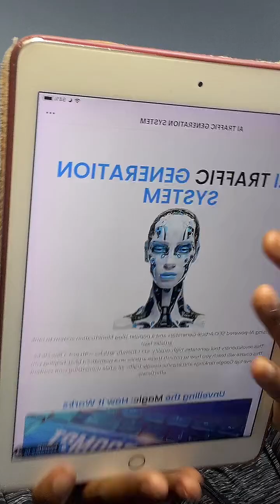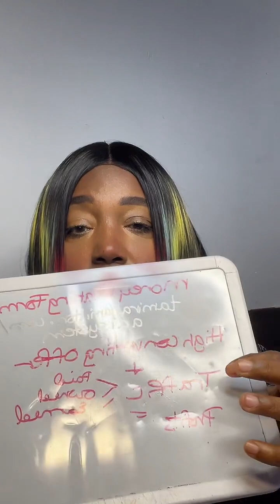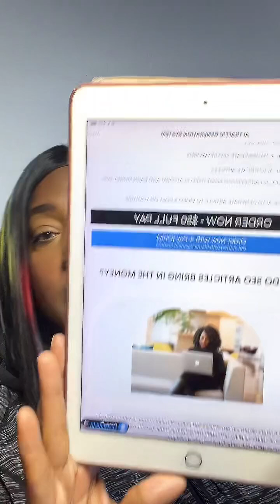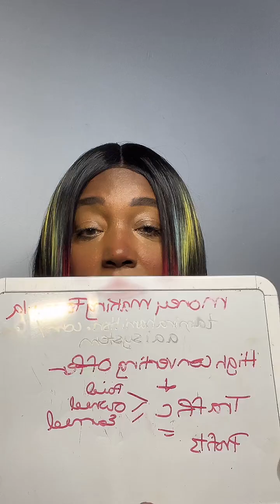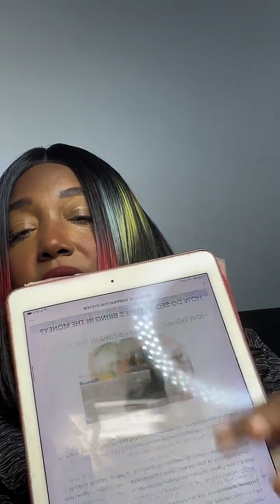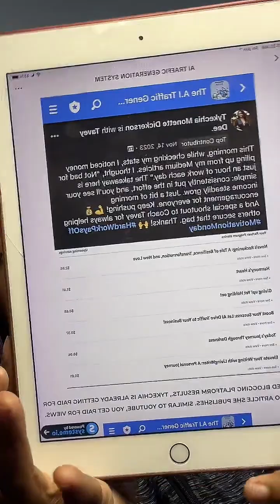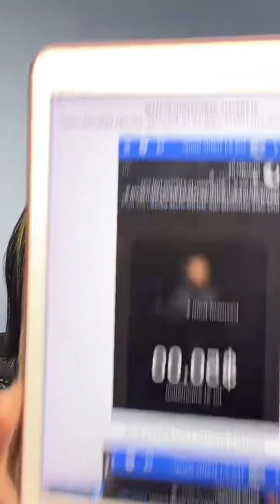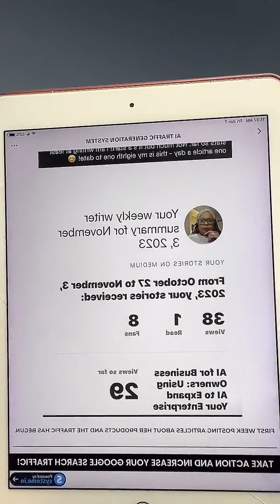Digital marketing q&a 💰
Check out part one of the Leadership in Network Marketing series

FREE STUFF

Where else you can find me
Facebook.com/hautechaucolattelifestyles
Facebook.com/tamirashamilton
Instagram.com/hautechaucolatte
Pinterest.com/tamirashamilton
Twitter.com/hautechaucltte